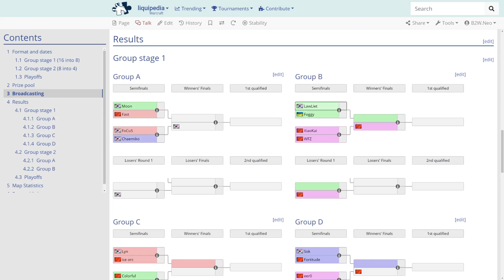WC3 - WGL:S '21 March Open - Ro16 - LB Final: [HU] ThundeR vs. XiaoKK [ORC] (Group A)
🏆 WGL Summer - March Open Qualfiier

Group A - Lowerbracket Final
[HU] ThundeR vs. XiaoKK [ORC]